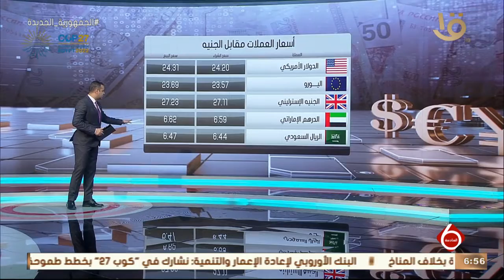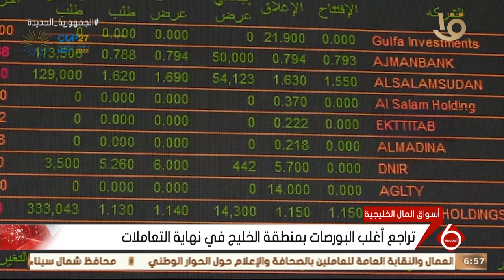نشرة السادسة | أخبار الاقتصاد.. مع مؤشرات البورصة المصرية